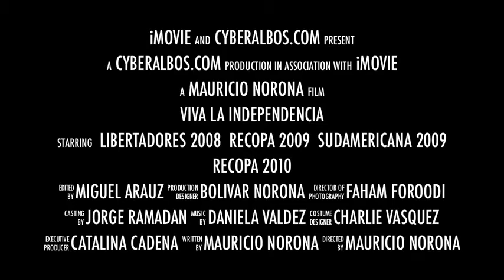Liga - "Viva La Independencia - LDU "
LIGA  "Viva La Independencia"
Buscanos en YouTube como: "Liga DU"

Nombre:::: LIGA
Nombre Completo:::: LIGA Deportiva Universitaria
Fundación:::: 1 de Enero de 1930 (83 años)

LIGA Deportiva Universitaria - LDU
4 COPAS INTERNACIONALES ★★★★
10 CAMPEONATOS Nacionales★★★★★★★★★★
LIGA Deportiva Universitaria

LIGA Deportiva Universitaria de Ecuador - Liga DU / LDU / LIGA
LIGA - El Rey de Copas del Ecuador

LIGA SOMOS TODOS Aguante la U
LIGA Deportiva Universitaria de ecUador - LDU

Vamos LIGA de mi alma¡¡¡¡ Vamos Campeon¡¡
LIGA - Rey de Copas

Liga D.U. "LIGA Deportiva Universitaria - SIEMPRE CONTIGO" Parte 2
Liga D.U. "LIGA Deportiva Universitaria - SIEMPRE CONTIGO" Parte 1

El EQUIPO MAS EXITOSO EN LA HISTORIA DEL ecUador Y UNO DE LOS MAS GRANDES DEL CONTINENTE! LIGA